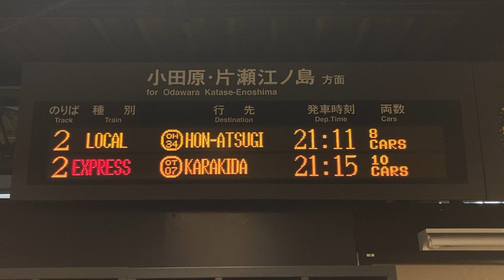小田急 向ヶ丘遊園駅 改札口 発車標(LED電光掲示板)